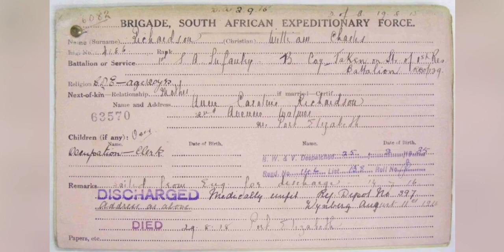The Grave of Private William Charles Richardson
This is a short video of me visiting the grave of Private William Charles Richardson, a South African who fought in the Great War, buried in South End Cemetery.